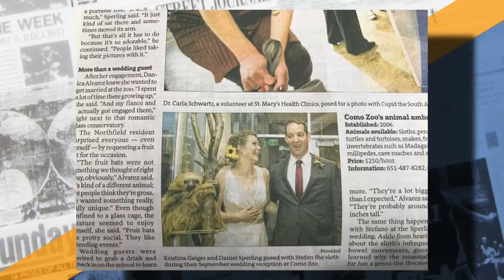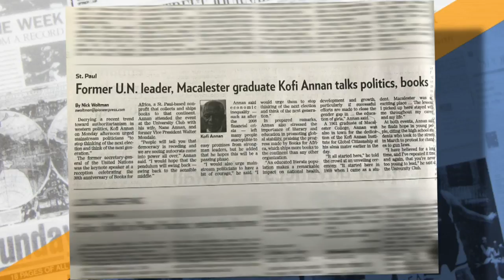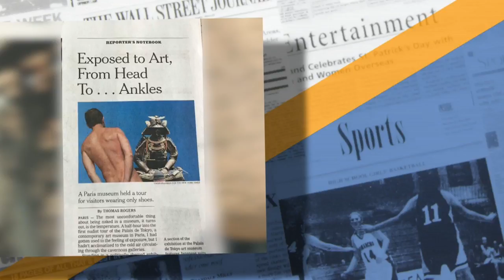Morning Headlines From May 8, 2018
A naked art tour in New York, a 40-story condo in Minneapolis and big name in advertising is leaving the Twin Cities. Jason DeRusha has this morning’s headlines (3:15). WCCO This Morning – May 8, 2018